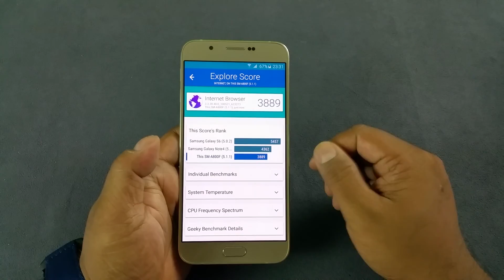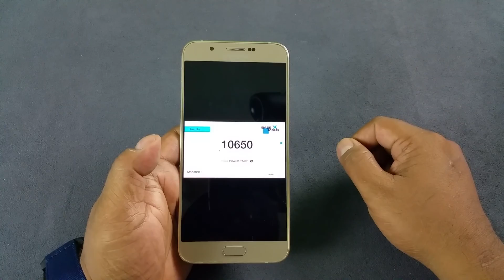Samsung Galaxy A8 Benchmark scores